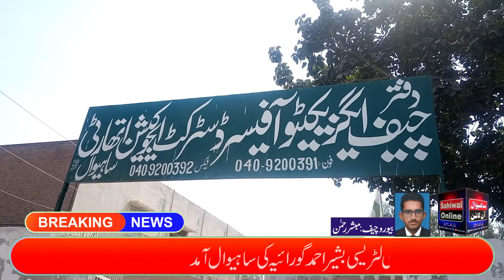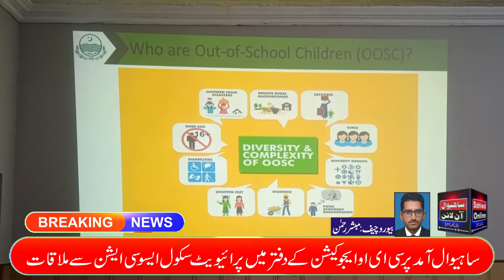اوسیڈیشنل سیکرٹری لٹریسی بشیر احمد گورائیہ کی ساہیوال آمد ، سی ای او ایجوکیشن